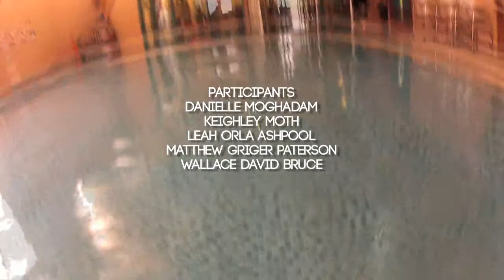Danielle - The Swimming Song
A young people's residential song writing project with artists; Jim Hunter, Findlay Napier, Ruairaidh Campbell, John Glenday, Dave Martin and Graeme Roger.